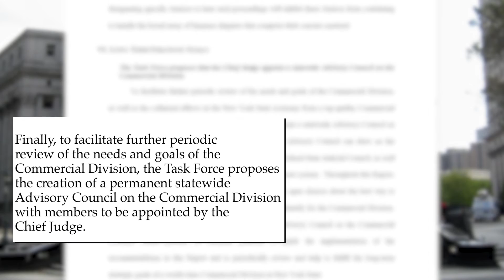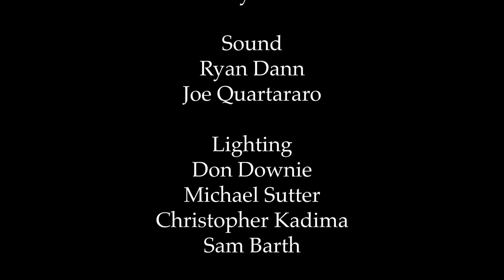Download Commercial Division Film 2016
An updated version of an acclaimed video on the Commercial Division of New York State Supreme Court, with new footage of Chief Judge Janet DiFiore, has just been released.